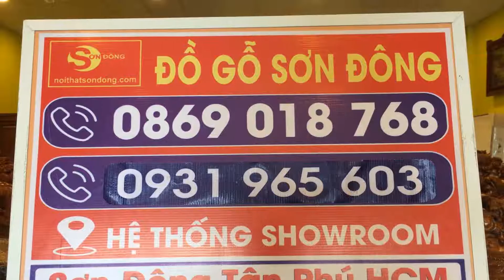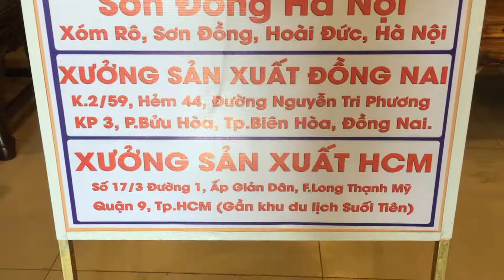Sập Thờ Nhị Cấp Chạm Sen Chân 24 Khủng Mẫu Mới Nhất- 0931965603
– Chất liệu: Gỗ gõ đỏ
– Kích thước:
+ Chân 24cm
+ Ngang 2,17m x sâu 1,07m
+ Cao 1,47( chính xác là 1485mm)
Bậc 1 : cao 1,28m x sâu 71cm
Bậc 2: cao +20cm x sâu 32cm